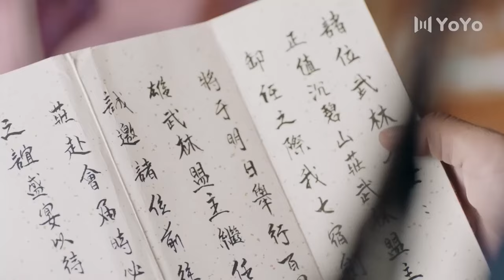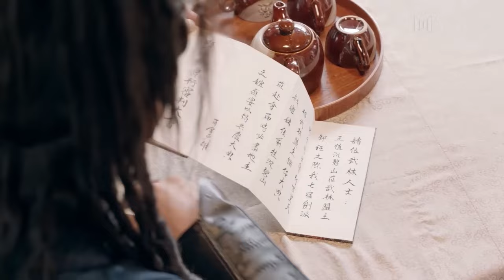[Eng Sub] A Journery To Scent EP11| Chinese drama| Story of Palace| Judy Qi, Wang Zhuocheng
►Drama Name：A Journery To Scent
►Cast:
Shan Wanchan - Judy Qi
Bo Ye Jing Xing - Kelly Yu
Mei YingXue - Wang Zhuocheng
►Genres: Romance, Chinese Drama, Action, Historical, Wuxia, Martial Arts
►Synopsis:
In the martial arts world, two major developments occured. First, the new Wulin Master Jiang Qing Liu is attacked at his ceremony, causing him to lose his inner strength. Second, the Demon Lord Bo Ye Jing Xing  escapes captivity after being imprisoned for 11 years by the former Wulin Master Jiang Yin Tian. While everyone is in search for the Demon Lord, little did they know that he was hiding in Qing Liu's bed chamber. Bo Ye Jing Xing will help Qing Liu recover his inner strength while he stays with him. Many days later, a beautiful woman is delivered to Qing Liu in a brocade box  along with a manual and some rouge pills. Qing Liu pretends to be enamoured with her and kept her as his concubine. The Jiang family and servants were perplexed by the demure looking but uncouth woman. Bo Ye Jing Xing strives to uncover the truth around a massacre thirty years ago while entering into a romance with the young Qing Liu. As the truth resurfaces, so does the killer that Bo Ye Jing Xing has been searching for after all these years...